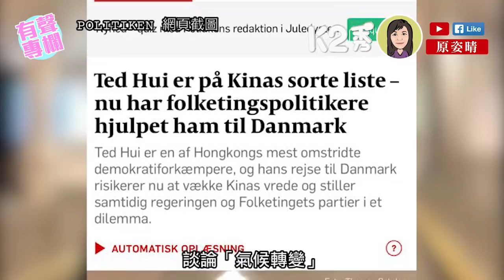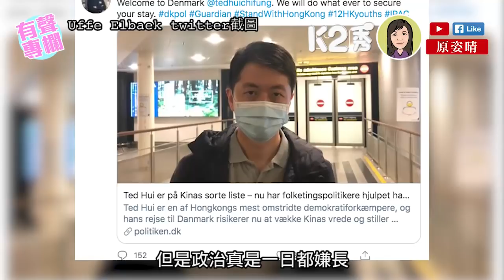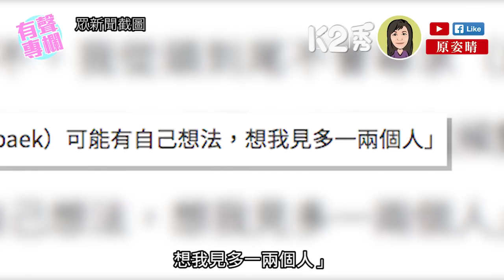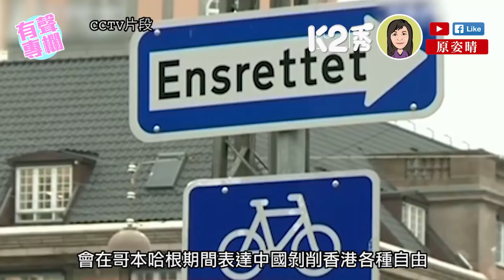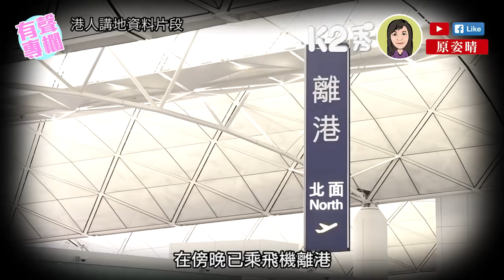【K2秀】原姿晴：事先張揚的勾結事件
//丹麥政客事先張揚，要勾結許智峯以華制華，夠晒明目張膽！許智峯如甘願做他人棋子，可能會觸犯《國安法》!//